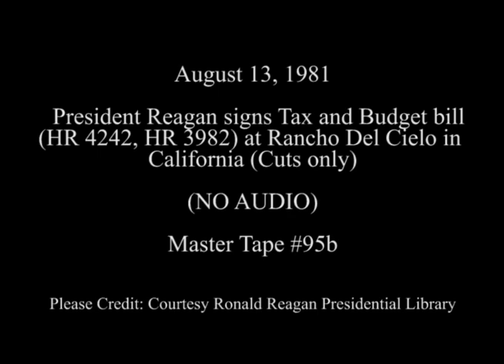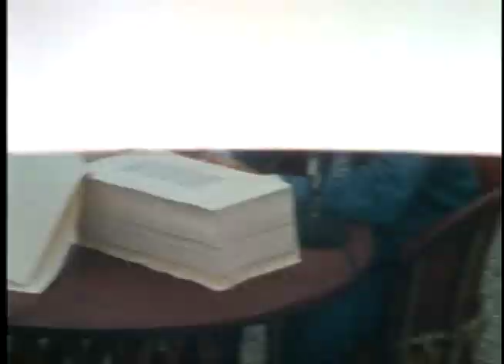President Reagan signing the Economic Recovery Tax Act and Budget Bill on August 13, 1981 (No Audio)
Full Title: Trip to California. Cuts of President Reagan signing the Economic Recovery Tax Act HR4242 and Budget HR3982 outside at Rancho Del Cielo (foggy conditions) on August 13, 1981.

Access Restriction(s):Unrestricted
Use Restriction(s):Unrestricted